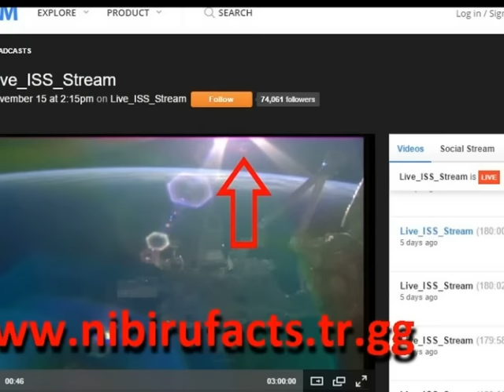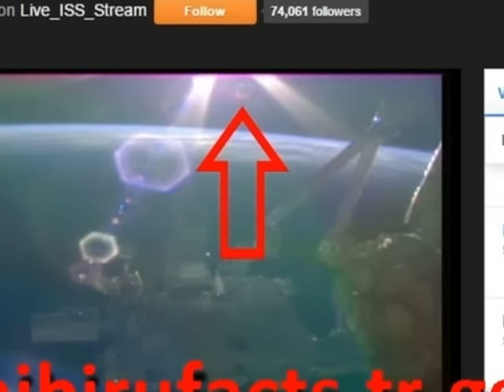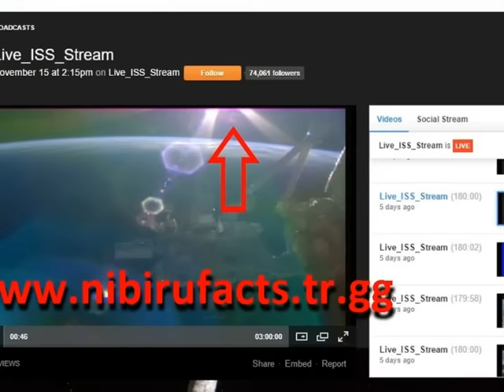NIBIRU AND ISS -NEW November at 2:15 at pm